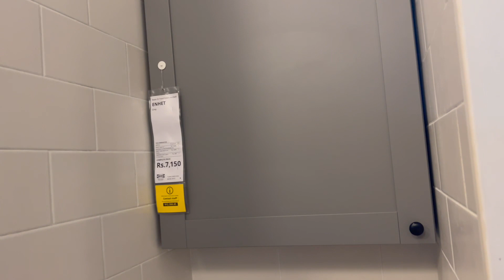ಹೊಸ ಮನೆಗೆ ಐಕಿಯ ಸೇಲ್ ಲಿ ಏನೆಲ್ಲಾ ಶಾಪಿಂಗ್ ಮಾಡಿದ್ವಿ | Ikea Shopping For Our New Home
Ikea shopping for our new home